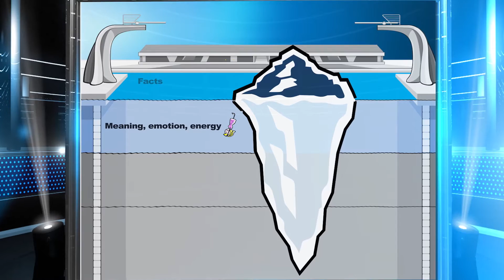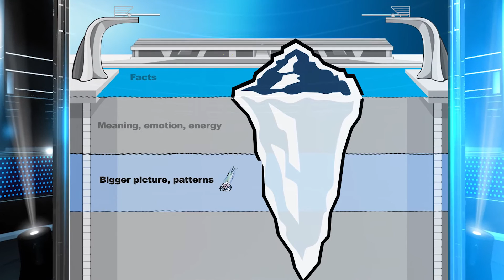Zenger Folkman Coaching Games – High Dive for Meaning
Welcome to the Zenger Folkman Coaching Games. Today we're going to see four managers take on a tough coaching problem as they compete head to head and go for the gold. So let's get started with our first event: High Dive for Meaning! To learn more about how you can be an effective leader, go

LEARN MORE about Zenger Folkman's award-winning courses in leadership, coaching, and feedback

ABOUT
Zenger Folkman was founded on the prevailing research that extraordinary leaders are not defined by the absence of weakness, but rather by the presence of clear strengths.

We're changing the leadership narrative in organizations to focus on building the existing potential in every leader using an approach grounded in research and built on strengths.

Join the 100,000+ leaders who’ve left traditional programs and are choosing to live a lifestyle that brings science to the art of leadership.